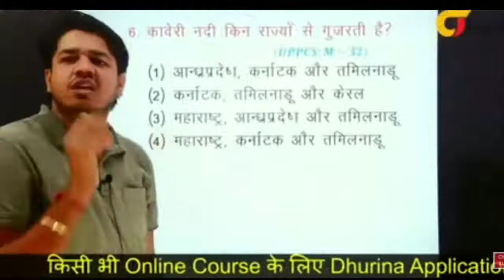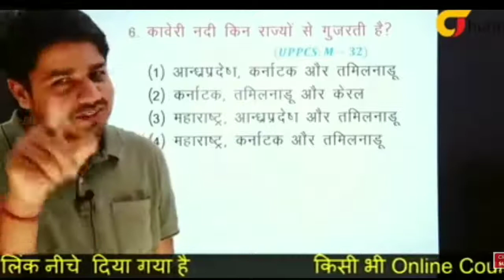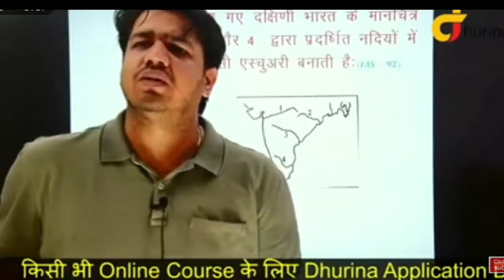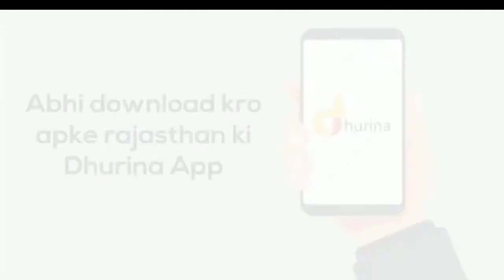YouTube Best shayri by Subhash charan। Motivation speech by Subhash charan । shyari ।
Best shayri by Subhash charan। Motivation speech by Subhash charan । shyari ।